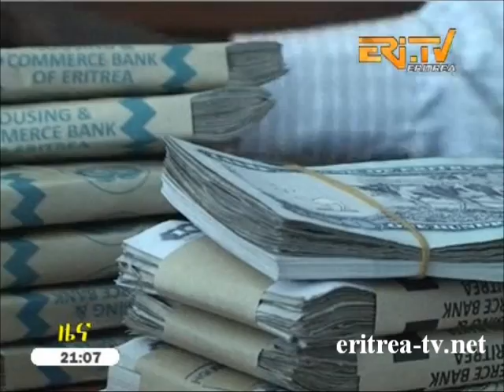Eritrean News - Tigrinya - 13 September 2014 - Eri-TV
- National Leather Value Chain Strategy endorsed; Anseba region: Effective administrative system described prerequisite for providing quality service; Housing and Commerce Bank opens in Dubarwa;